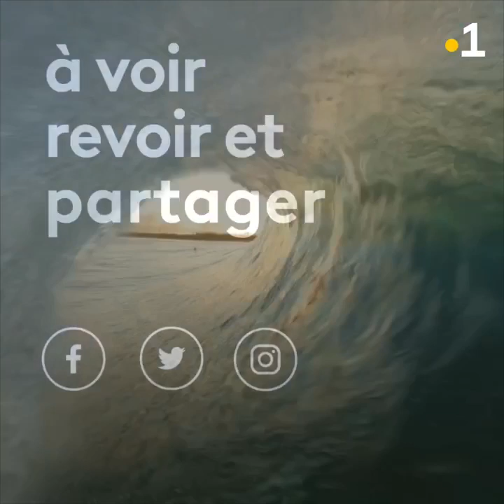J-1 avant la Air Tahiti Rangiroa Pro !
🏝 À J - 1 du début de la 10ème édition de la Air Tahiti Rangiroa Pro, les surfeurs déjà sur place ont pu se familiariser avec le spot de Avatoru.

Résultat : une session absolument magique !

Dimanche 3 mars • 19h25 • direction la droite tubulaire de Avatoru, aux Tuamotu, pour une première page spéciale pleine de surprises !